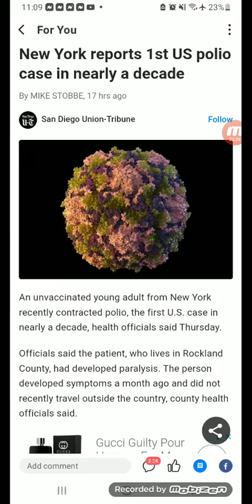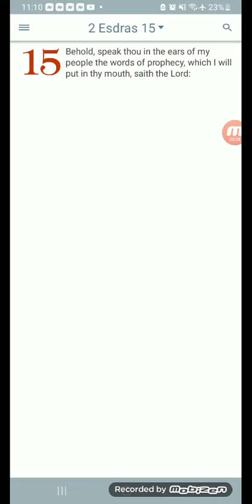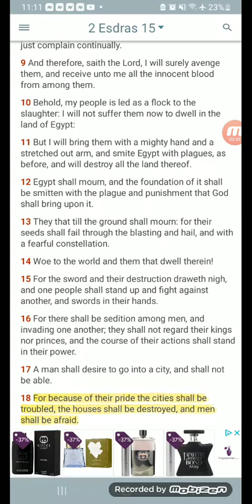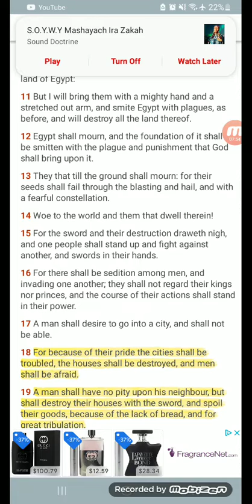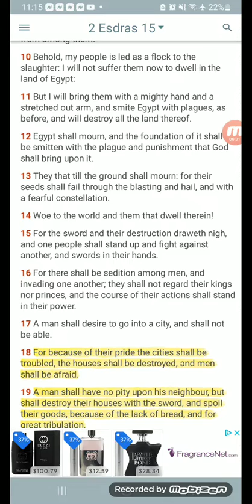The Most high is sending plagues on Modern day Egypt "